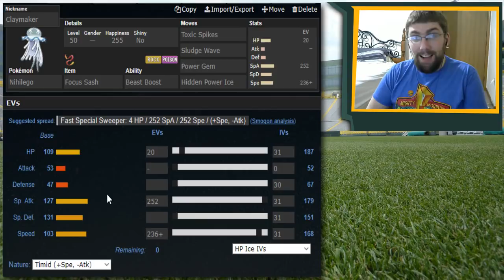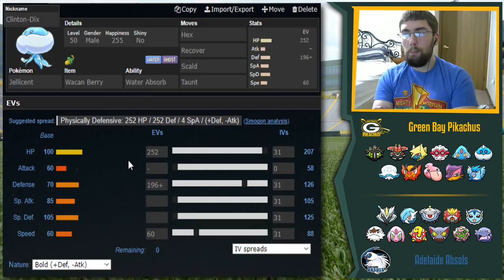APA Pokemon Draft League Season 3, Week 3: Pikachus VS Absols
Your REIGNING, DEFENDING, UNDISPUTED APA Champions the Green Bay Pikachus are back AND ready to defend their title!

One, Two, Kyurem Black's come for you. Three, Four, Mega Gard will shut the door. Five, Six, Entei's gonna hit you like a bunch of bricks. Seven, Eight, Magnezone's your trapping fate. Nine, Ten, the Abols will make OUR undefeated streak a has-been?

Skip the team builder: 22:54

QOTD: Who is was our MostValuablePokemon for week 3?

This video is property of JaCubAsAlways, unless images/music specified in above description.